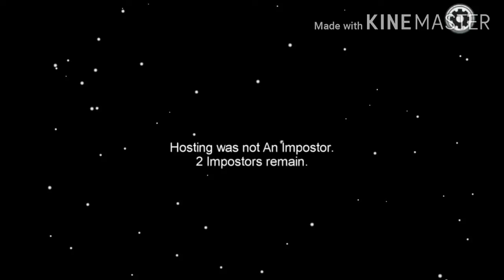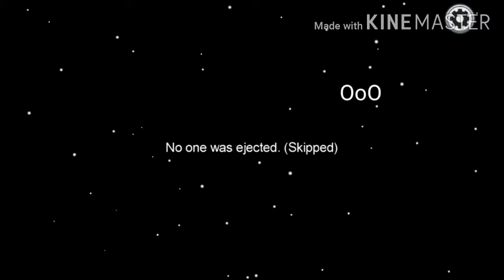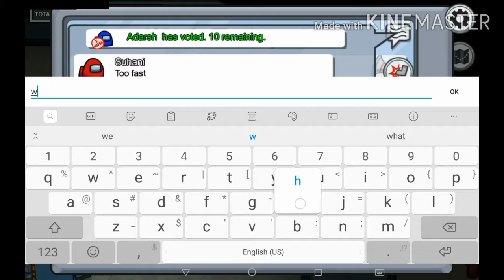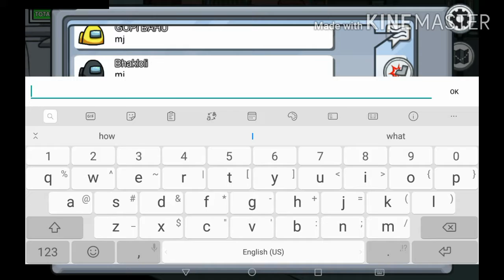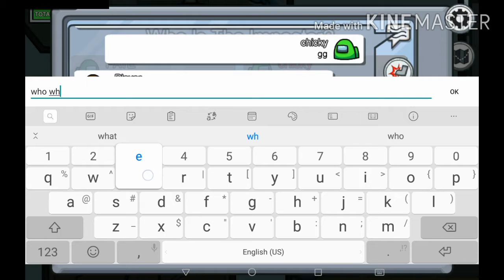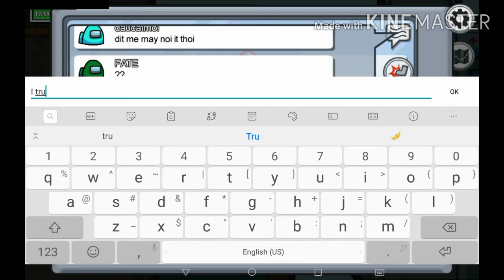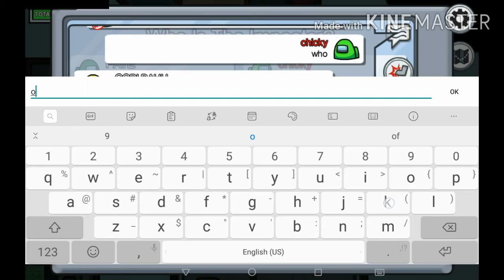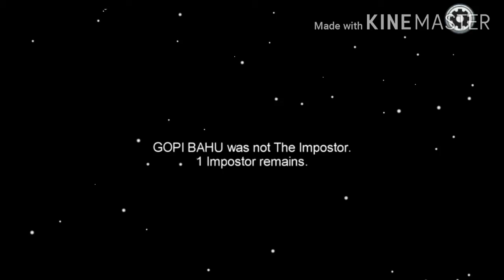Amoung us (again)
Amoung us is popular so here we go again